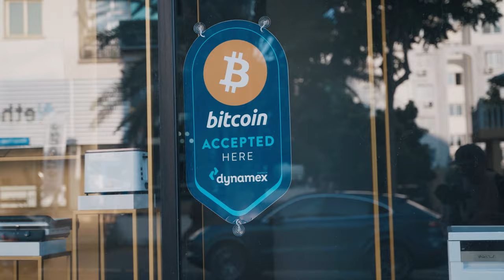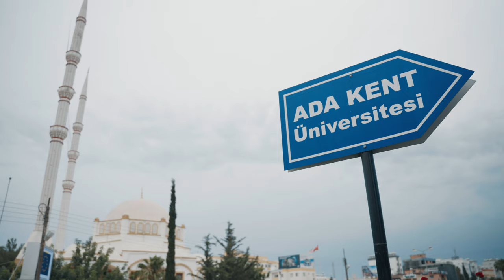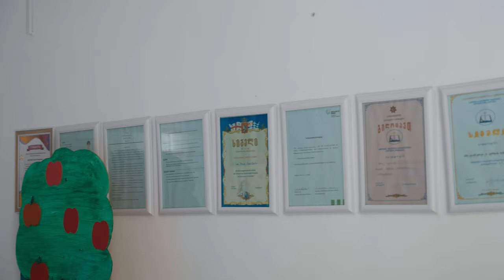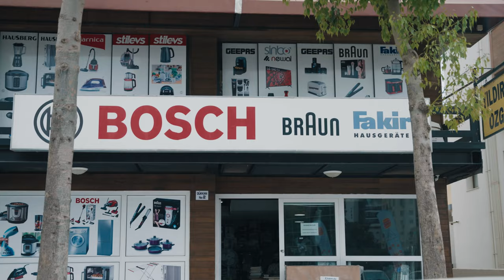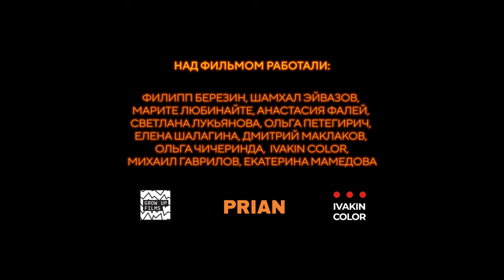Северный Кипр – 2023. Непризнанный. Парадоксальный. Часть 1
⚡️ Северный Кипр называют кто образованием, кто территорией, кто государством, добавляя обычно слово «непризнанное». Полвека назад в результате военного конфликта на живописных холмах у Средиземного моря появилась республика, государственность которой признает только одна страна… Но жизнь по-своему переиначивает запреты и ограничения, посему с каждым годом всё больше и больше людей переезжают к солнцу, морю, горам и – по своему - независимой жизни на виду.

🔥 Prian и компания Mayalanya представляют 4-серийный проект о Северном Кипре. Чем живут приехавшие сюда люди, как на их жизнь влияет «непризнанный статус», ограничения и почему все больше людей покупают здесь недвижимость…

👉 Компания Mayalania
📍 Офис на Северном Кипре
Кирения, ATA Tower, Ecevit Caddesi Ata Tower.3

📍 Офис Mayalanya в Анталье
Saray, Atatürk Blv. No:56, 07400 Alanya/Antalya

В фильме принимают участие:
Людмила Гребенщикова – заместитель совета директоров Mayalanya Group
Александра Лоскутова – ведущий специалист Mayalanya Group
Айше Гуркан – юрист, управляющий партнер Gürkan&Gürkan
Мехмет Кахраман – финансовый консультант

Над проектом работали:
Prian: Филипп Березин, Марите Любинайте, Анастасия Фалей, Светлана Лукьянова, Ольга Петегирич, Елена Шалагина, Ольга Чичеринда
DOP/ FPV: Шамхал Эйвазов
Colorist: Ivakin color
Монтаж: Дмитрий Маклаков
Sound designer: Михаил Гаврилов
Post-production producer: Екатерина Мамедова
Production: Grow Up films